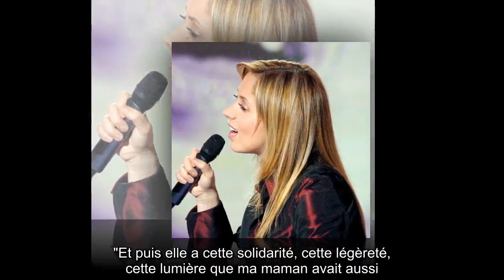✅ Lara Fabian (The Voice), bouleversée : cette prestation qui lui a fait penser à sa mère disparue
✍ Chaque semaine dans The Voice, Lara Fabian montre à quel point elle est une coach investie et une femme sensible.  Il n'y a pas une soirée d'auditions à l'aveugle où la chanteuse de 50 ans ne verse une larme.  Comme ce week-end, quand elle a évoqué le souvenir de sa grande amie Maurane, décédée en mai 2018.  Mais il y a une séquence qui a encore plus bouleversé Lara et les téléspectateurs : le passage de la candidate irlandaise et malvoyante Maria, qui lui a rappelé sa maman Maria Luisa, disparue en mars 2019.  .On se souvient que lors de la diffusion de cette prestation, Lara Fabian avait lâché : "J'entends ma mère".  Mais au micro de Sud Radio, l'interprète de J'y crois encorerévèle que ce n'est pas tout.  "Je la vois aussi ! C'est très troublant et ça me le fait à chaque fois que Maria apparaît : j'ai cette incroyable connexion immédiate qui me ramène cet être que j'aime tant et qui est parti trop tôt", détaille-t-elle.  .De nombreuses coïncidences .Et la ressemblance entre les deux ...